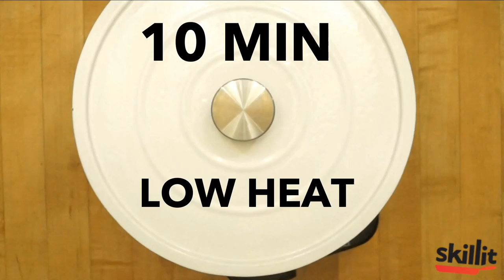The Lean Sailor: Classic Chicken and Sauteed Spinach | Skillit Cooking: Simple, Easy Recipes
Like what you're seeing? Visit SkillitCooking.com for more videos & recipes, and be sure to download our mobile app!

The Lean Sailor: Classic Chicken and Sauteed Spinach

We can't guarantee that you'll get forearms the size of quads, but with sauteed spinach paired with juicy chicken, we can confidently say that you'll be eating just as healthy, and certainly better, than Popeye.

Ingredients:
-chicken
-spinach

Seasoning:
-1 part salt
-1 part black pepper

Instructions:
Step 1: Oil and season chicken
Step 2: Heat oil or butter in a pan over medium-high heat
Step 3: Cook chicken for 5 minutes, reduce heat to low, flip chicken, cover the pan, and cook chicken for 10 more minutes
Step 4: Heat oil or butter in a pan over medium heat
Step 5: Saute spinach for 3-5 minutes, until spinach is wilted, but not burned. Add more oil or butter to spinach, if necessary.
Step 6: Plate the chicken and spinach together and enjoy!

About Skillit

Skillit is about giving you the skills to cook for yourself. Behind the app are two guys, who shared a common desire: to cook quick, easy and healthy meals to fuel our active lifestyle. We've found that like anything worthwhile, getting started is the hardest part. Between Buzzfeed, Pinterest and the plethora of food blogs on the Internet, it’s hard not to be inspired. But how exactly do you get started? We suggest right here, with us. Our training videos and step-by-step recipes are here to whisk away your kitchen qualms. From how to dice an onion to making a meal with what’s already in your cupboard, we’re here to help you skillit in the kitchen.